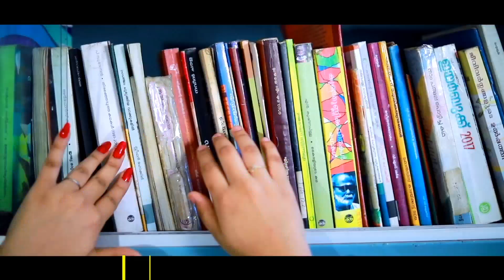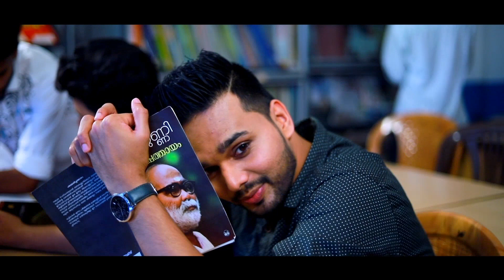അവന്റെ സ്നേഹം തിറിച്ചറിഞ്ഞപ്പോൾ വൈകിപ്പോയി Arabikadhayile Jinn Nada Thanseer Koothuparamba New A